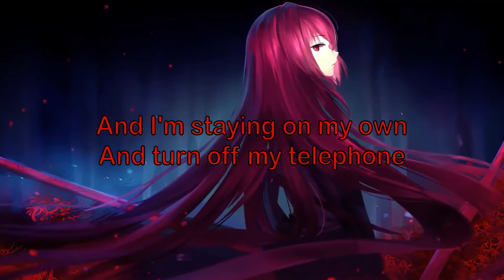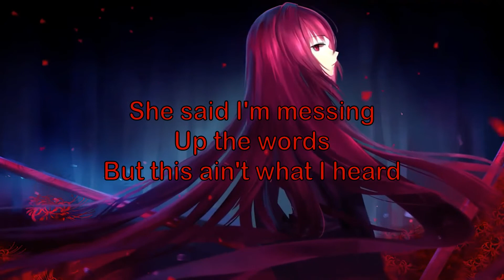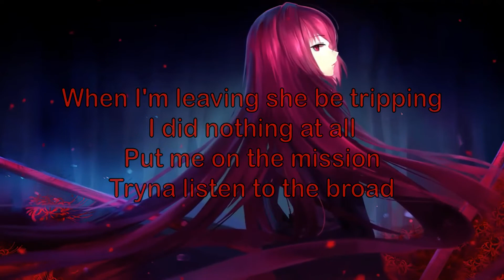The Saturdays ft Flo Rida | Higher | Nightcore Lyrics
Song- Higher
Singer- The Saturdays ft Flo Rida
Lyrics-
I'm doing nothing
'Cause then at least I'm doing nothing wrong
And I'm staying on my own
And turn off my telephone
But nothings gained, nothings won
Yeah, you can tell them,
Yeah, you can say whatever
I don't care, yeah
But if you wanna play it cool
Then I got news for you
It's getting hotter, hotter in here
So, when I speak, listen
But you keep on messing up the words (oh, oh, oh)
'Cause you keep on pushing,
Like I need permission to be heard (oh, oh, oh)
I'm gonna lift it, lift it
Higher
Higher
This is my decision
But you keep on messing up the words
It's getting closer
I'm movin' in and there are things ya know,
And I am sick of playing games
And I'm not go'n say no names
But you are not who to blame
Yeah, you can turn off
Yeah, you can go ahead and put it straight
'Cause I am finishing myself
And I do not need your help
I'm gonna do this tonight
Higher
Higher
When you say higher, I go higher
Yeah, you can try, but I go higher
The only thing that I've been tryin' to do is listen, so listen
This is my decision, (yeah, yeah)
But you keep on messing up the words (oh, oh, oh) (you keep on messing up my words)

Show- Unknown

Character- Unknown